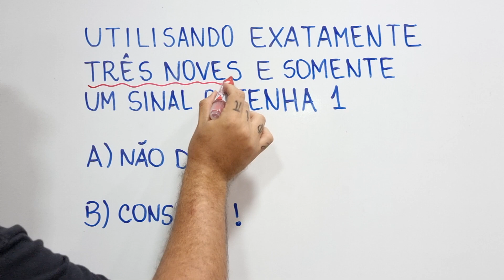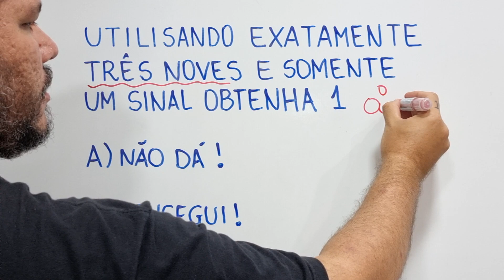🔥 HELP MATEMÁTICA BÁSICA - Use exatos três noves e somente um sinal para obter 1. #382